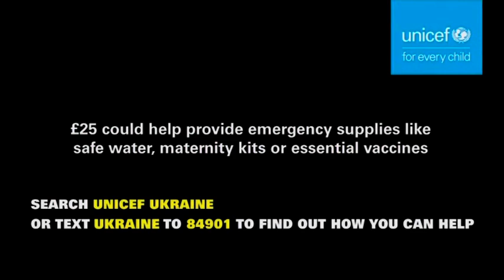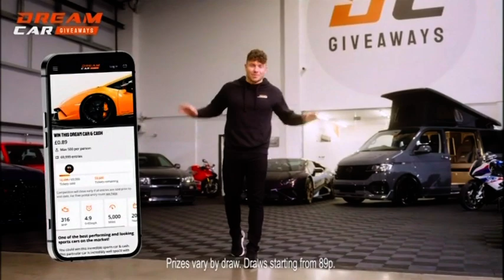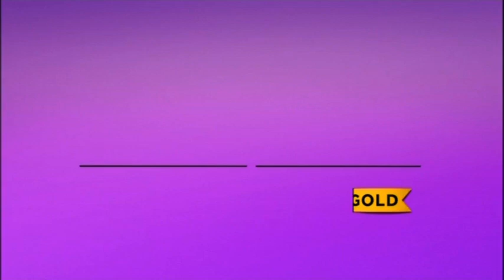UKTV Gold - U&Gold Rebrand Promos + Continuity - Sunday 27th October 2024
Sorry for the poor quality. I can currently only record Sky through a Panasonic DMR-EX78 through SCART so the quality isn't amazing. Recorded by me.